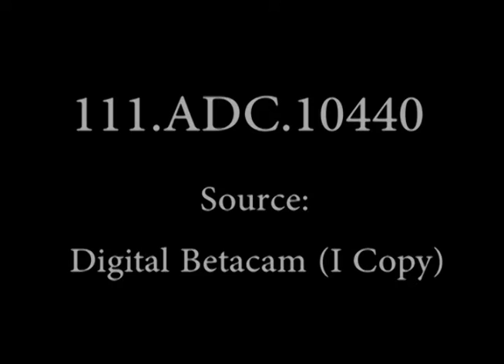5a ArmatA, II° Corpo d'Armata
Passo del Giogo. Na.Ra 111 adc 10440